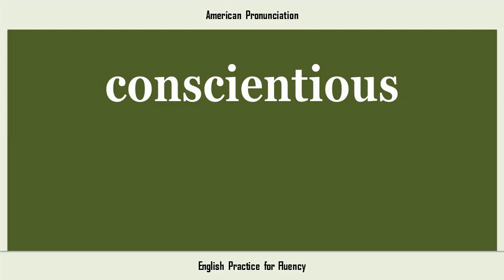conscientious, How to Say or Pronounce CONSCIENTIOUS in American, British, Australian English